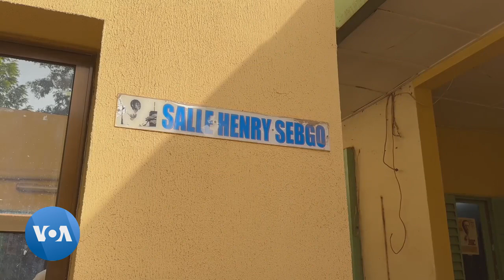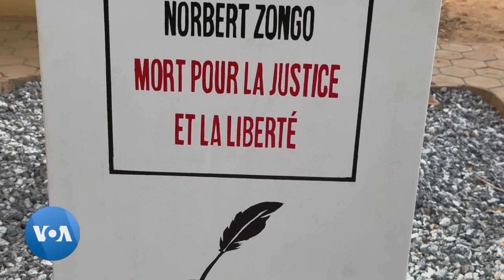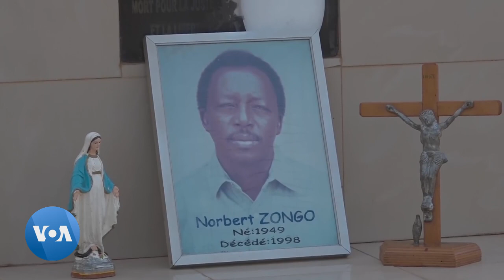Le centre national de presse Norbert Zongo continue leurs combats judiciaires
Au Burkina Faso, cela fait 25 ans que le journaliste d’investigation Norbert Zongo a été assassiné avec trois de ses compagnons.